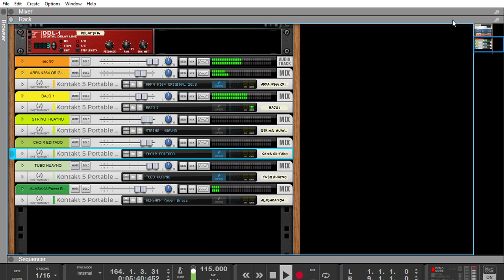HUAYNO SUREÑO REASON Y KONTAKT SAMPLES PERU 2019